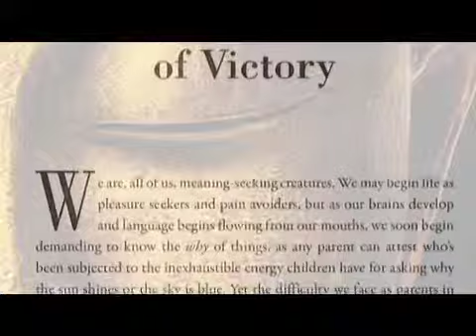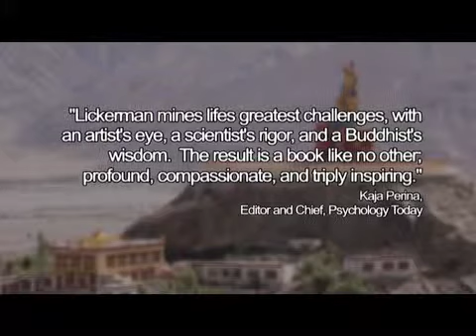The Undefeated Mind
The Undefeated Mind distills the wisdom we need to create true resilience into nine core principles, including...